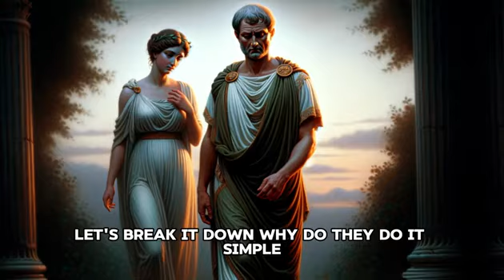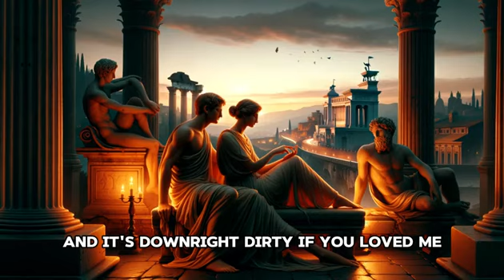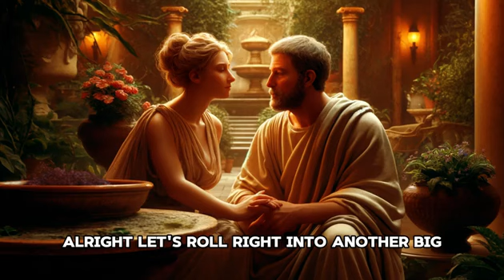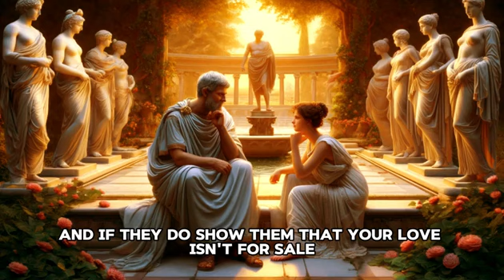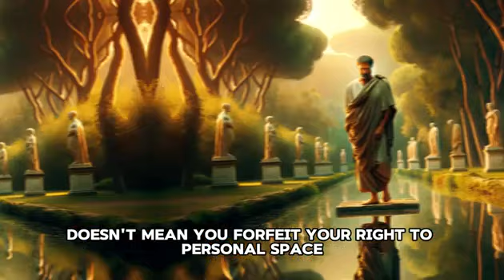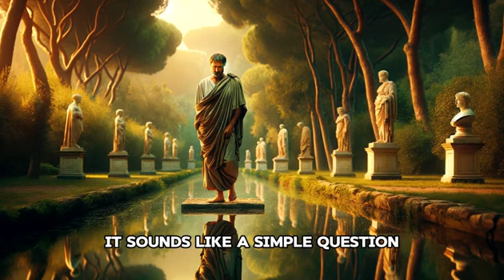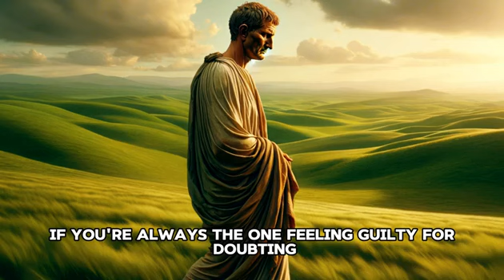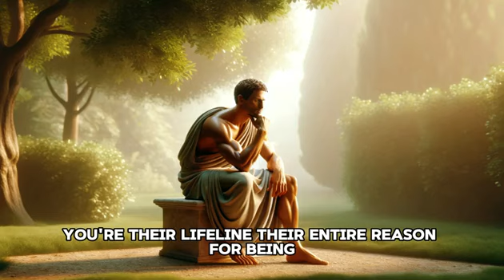Women Telling You These 11 Things Means Leave Her Right Now - Stoicism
Welcome to the channel, In this channel, we create Stoicism-related content,  Our goal is to provide short engaging video content related to Stoicism content to educate you and make you smart.